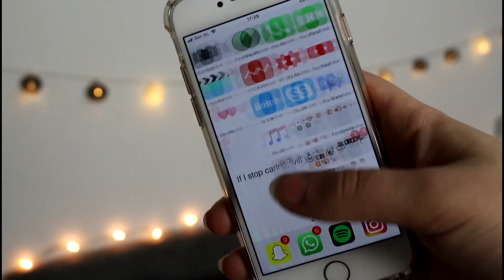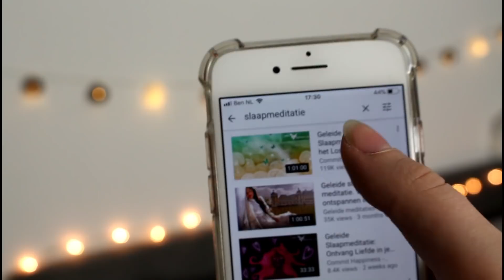10 Ways To Fall Asleep FAST | BeautyLifeNL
Hi, leuk dat je een kijkje neemt op mijn kanaal!
Ik ben Lieke en ik ben 14 jaar oud.
Ik hoop dat je van deze video hebt genoten!
Op de hoogte blijven voor mijn nieuwe video's?
Thanks voor alle leuke reacties!

wil je bijdragen aan deze video voor ondertiteling?